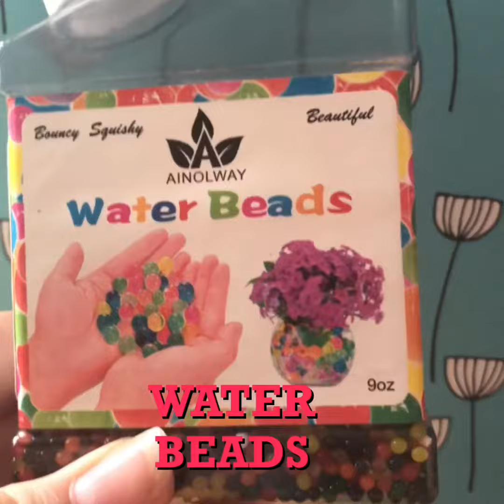Home made squeezy stress balls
Eco friendly balloons, biodegradable water beads and voila you have your own stress balls. Perfect for stress sensoryprocessingdisoder and tactile kids and adults